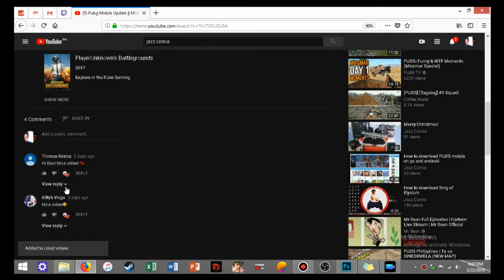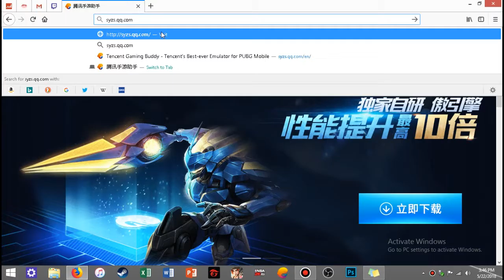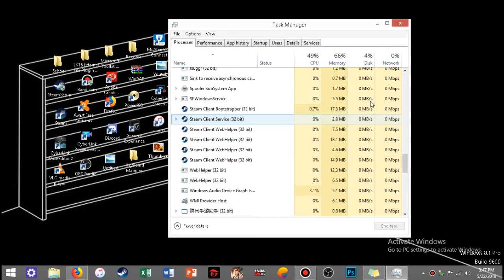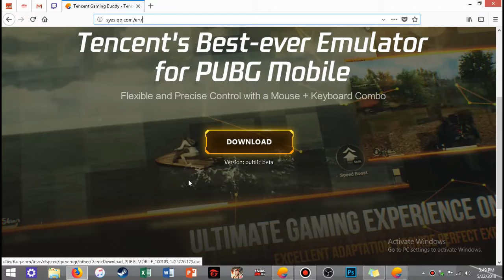How to Install PUBG mobile on your Low Spec Pc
Ituturo ko sa inyo kung paano idwonload nag PUBG mobile sa inyong Pc. Like niyo itong video para magupload ako ng mga gameplays ko. 5likes lang masaya na ako

Magsubscribe din sa aking mga kaibigan